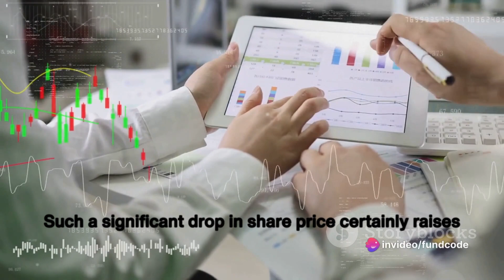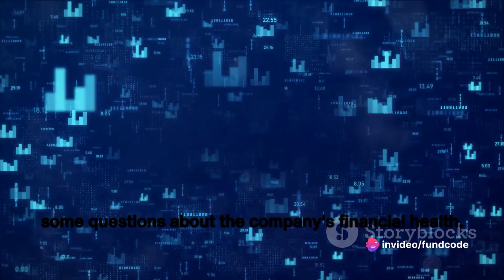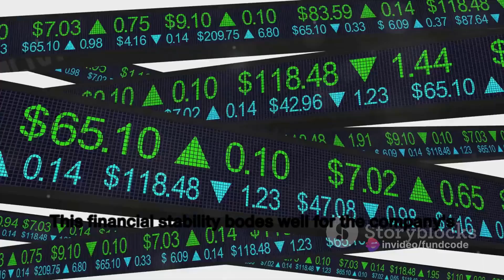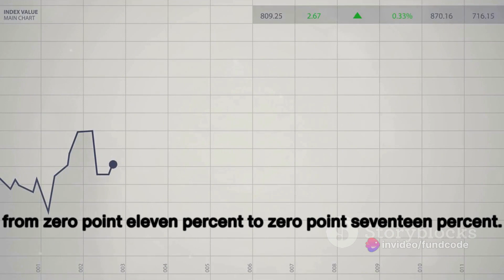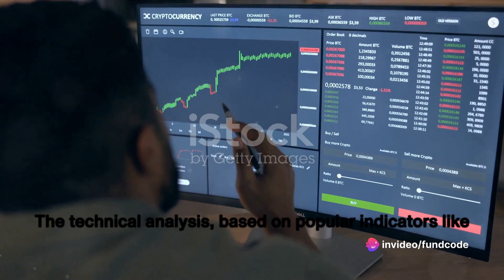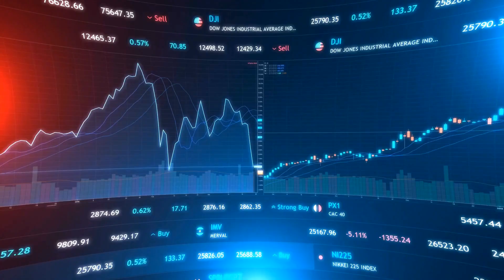BRIGHTCOM GROUP SHARE,BRIGHTCOM GROUP SHARE NEWS,BRIGHTCOM GROUP SHARE LATEST NEWS,BRIGHTCOM GROUP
In this video, we delve deep into Brightcom Group Ltd, offering a comprehensive analysis of its latest stock price, business model, recent news, and much more. Stay informed and gain valuable insights into this company's operations and performance. Whether you're an investor, analyst, or simply curious about this industry, this video is packed with the information you need.

OUTLINE:

00:00:00 Introduction to Fundcode
00:00:09 Overview of Brightcom Group Ltd
00:01:09 Recent Developments
00:02:44 Technical Analysis and Share Holding Pattern
00:03:46 Summary and Conclusion